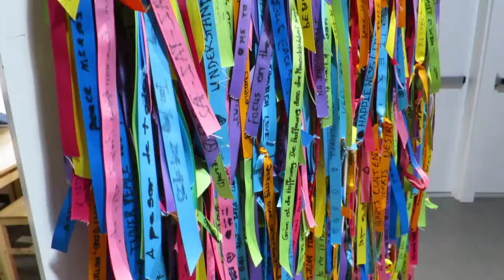Theodore Tugboat Halifax - VLOG 005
Made it to Halifax. I use to watch Theodore Tugboat all of the time.